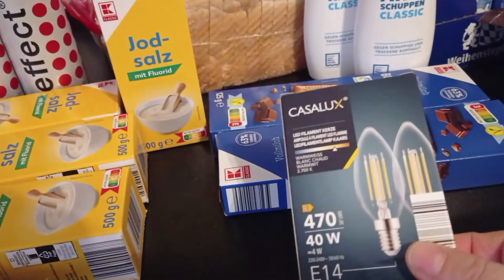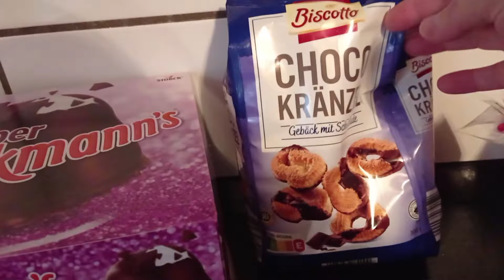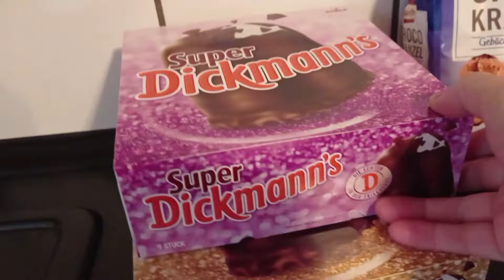ATV Kanalına Çıkıyoruz 🌟 Önemli Açıklama ve Sürprizler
atv Kanalına Çıkıyoruz  Önemli Açıklama ve Müjdeli Haber Bugün Geldi!

Merhaba sevgili izleyiciler! Bugün sizlere heyecan verici bir haberle geldik. atv kanalına konuk oluyoruz ve elimizdeki müjdeli haberi paylaşıyoruz!

atv Kanalına Çıkış Detayları:
Bu video, atv kanalında gerçekleşecek olan özel bir programa davet aldığımızı sizlere duyuruyor. Heyecanımızı ve hazırlıklarımızı paylaşacak, bu unutulmaz deneyimi birlikte yaşayacağız!

Önemli Açıklama ve Sürprizler:
Videonun başında sizlere önemli bir duyuru ve açıklama yapacağız. Hemen ardından sizi sürprizlerle dolu bir içerik bekliyor! Kaçırmak istemeyeceğiniz detaylar için videomuzu izlemeyi unutmayın.

 Sizlerden Gelen Sorular:
Sizden gelen yorumlar ve sorular, videomuzu daha fazla kişiye ulaştırmamıza yardımcı olacak!

Bizi Takipte Kalın:
Yeni içeriklerimizi kaçırmamak ve güncel kalmak için bildirimleri açmayı unutmayın!

Unutmayın, bu video dolu dolu ve sürprizlerle dolu